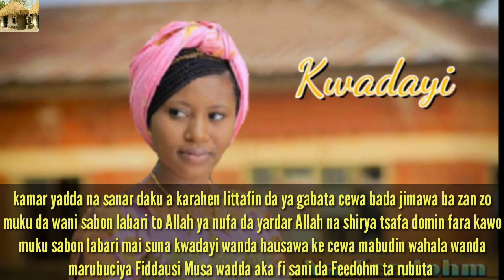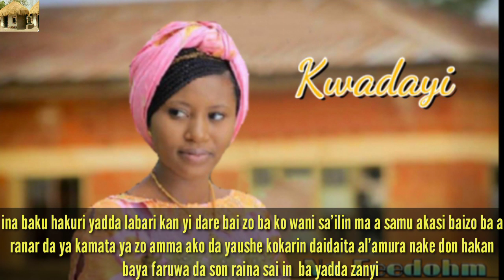Sanarwar zuwan Sabon labari a tashar mu ta Limamin Tsakar Gida